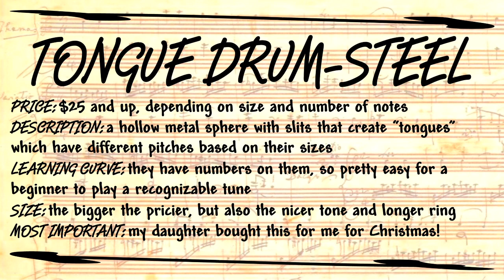Tongue drum steel mp4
Since I had time during the Covid-19 shutdown, I started on one of my “dream projects”: creating a website with all of instruments that I could play Twinkle, Twinkle, Little Star on.
(I went for informative rather than concise, for better or worse...)